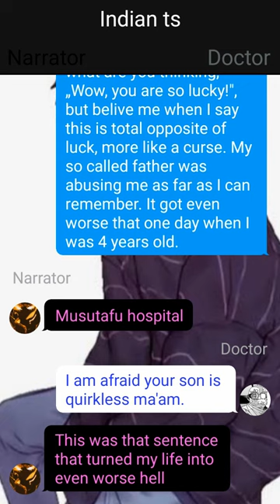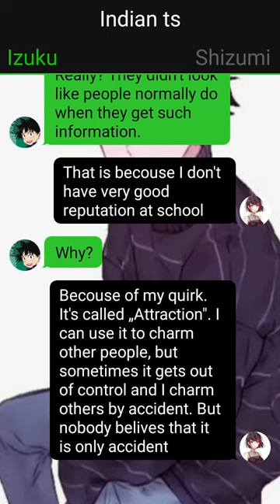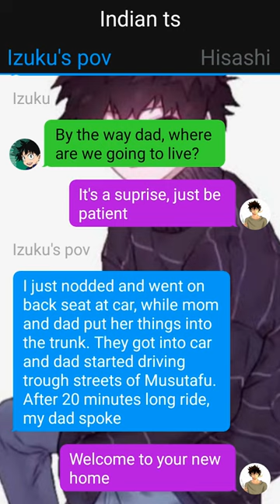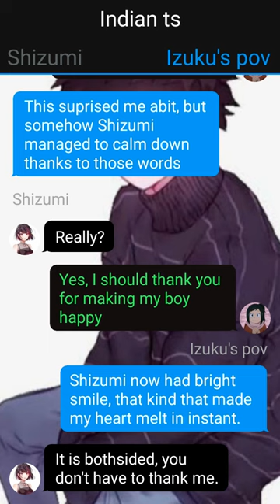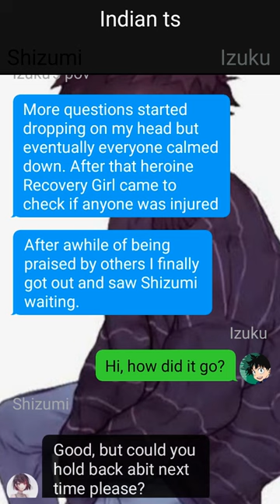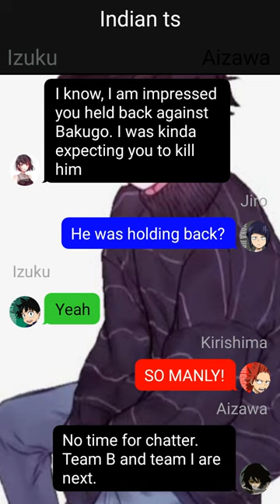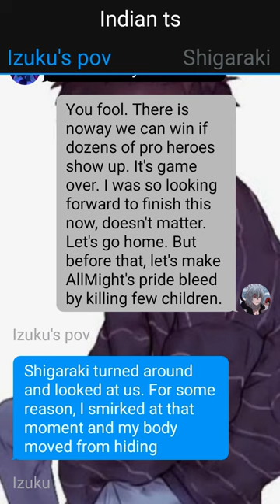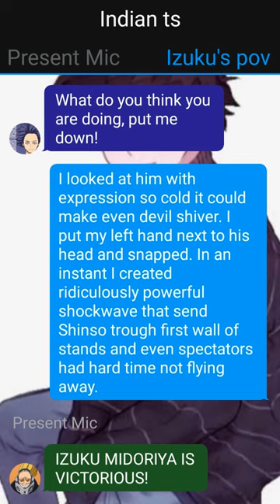Successor Of All For One//Deku Texting Story//{Part~1}//{IzukuxHarem}